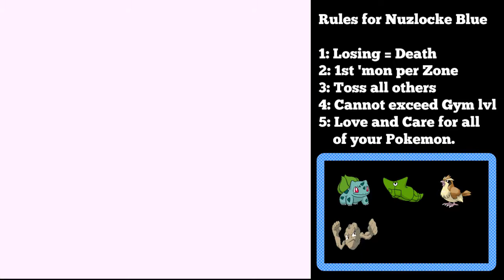Pokemon Blue Nuzlocke #3 - Centerpoint #25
I barely play Pokemon. Enjoy my Nuzlocke. Please tell me if I'm fucking anything up lmao.